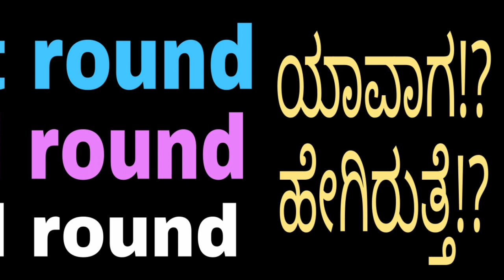KCET COUNCELLING 2022|FIRST ROUND|SECOND ROUND|THIRD ROUND|KEA LATEST UPDATE|students solution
Upi id:hatersvtu@ybl